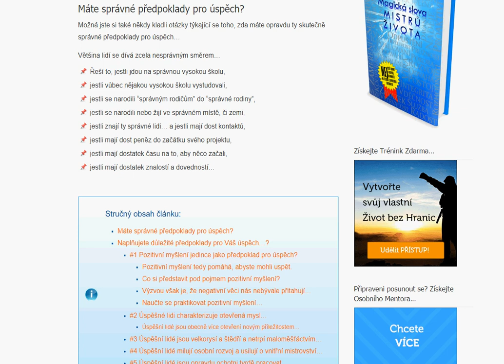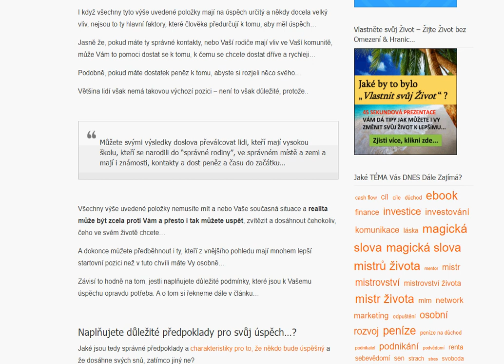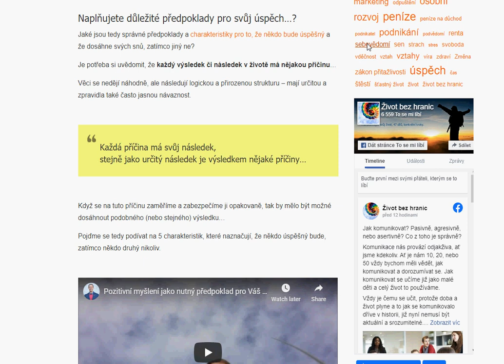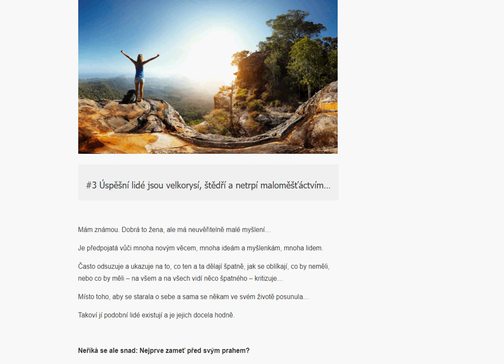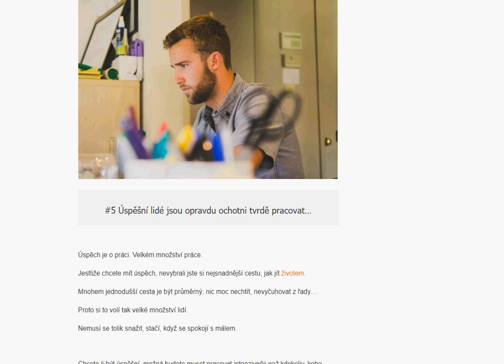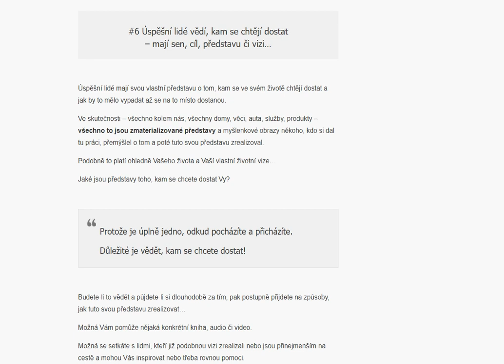Pozitivní myšlení a dalších 5 důležitých podmínek jako nutný předpoklad pro Váš úspěch…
Asi už jste si také všimli, že lidé, kteří praktikují pozitivní myšlení, mají otevřenou mysl a jsou velkorysí, mají mnohem lepší startovní pozici, co se týče dosažení úspěchu v jakékoliv oblasti lidského počínání než ti, kteří pozitivní myšlení nepraktikují a otevření nejsou…

Naplňujete důležité předpoklady pro svůj úspěch…?
Jaké jsou tedy správné předpoklady a charakteristiky pro to, že někdo bude úspěšný a že dosáhne svých snů, zatímco jiný ne?

Je potřeba si uvědomit, že každý výsledek či následek v životě má nějakou příčinu…

Věci se nedějí náhodně, ale následují logickou a přirozenou strukturu – mají určitou a zpravidla také často jasnou návaznost.

#1 Pozitivní myšlení jedince jako předpoklad pro úspěch?

Lidé, kteří dosahují úspěchu praktikují pozitivní myšlení každý den…

Jsou do života obecně více pozitivně naladěni a očekávají, že je pravděpodobnější, že se stanou pozitivní věci, než ty negativní či tragédie…

Věří, že mají štěstí a očekávají, že ho budou mít v jakékoliv situaci, do které se dostanou a díky tomuto svému předpokladu opravdu štěstí mají…

Pozitivní myšlení a pozitivní očekávání jde ruku v ruce a přináší pozitivní výsledky…

Když se však díváte na většinovou část populace, často zjistíte, že jsou naopak mnohdy pohlceni negativními událostmi – ať už jejich vlastními, nebo těmi, které se staly někomu druhému a docela se v tom babrají, jako by jim to mohlo pomoci…

Každá příčina má svůj následek,
stejně jako určitý následek je výsledkem nějaké příčiny…

Když se na tuto příčinu zaměříme a zabezpečíme ji opakovaně, tak by mělo být možné dosáhnout podobného (nebo stejného) výsledku…

Pojďme se tedy podívat na 5 charakteristik, které naznačují, že někdo úspěšný bude, zatímco někdo druhý nikoliv.